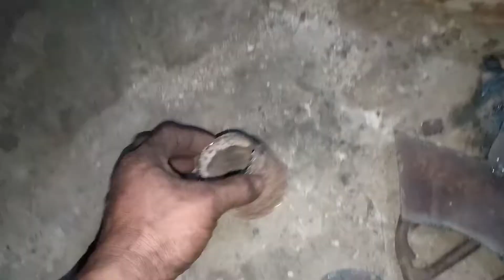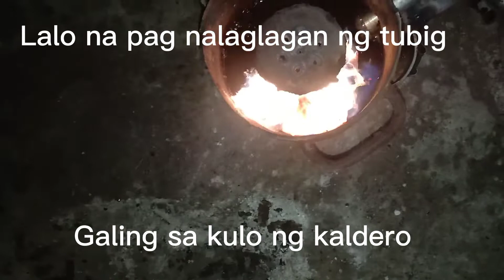Paano gumawa ng kalan? Use oil ang gamit, kahit anong langis at use diesel pwede...